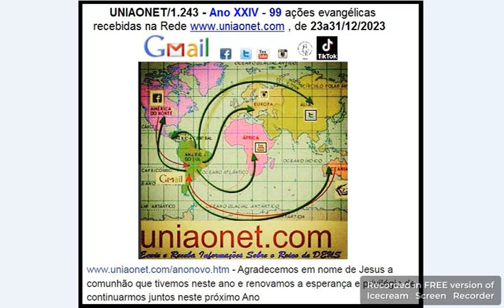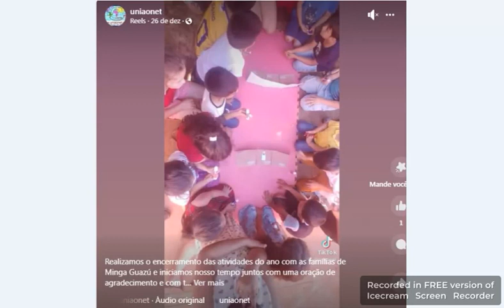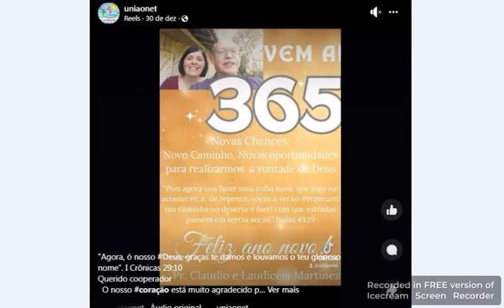anovo2024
ANO NOVO 2024 - Agradecemos em nome de Jesus a comunhão que tivemos neste ano e renovamos a esperança e privilégio de continuarmos juntos neste próximo Ano

NC Cavalheiro · Que venha 2024! Muito obrigado por você ter andado com a APC no ano de 2023!!! Agradecimentos e Reconhecimentos APC Moçambique 2023 / 2024...

Missão África PIEIA · Ore conosco, agradecendo por mais um ano que Ele nos deu, e por te cuidado de nós até aqui!! A Missão África PIEIA precisa de você para continuar servindo a Deus, levando o evangelho e assistência social a comunidades carentes e o alimento a centenas de crianças em situação de vulnerabilidade na África.

Realizamos o encerramento das atividades do ano com as famílias de Minga Guazú e iniciamos nosso tempo juntos com uma oração de agradecimento e com todos alçando a voz e declarando : EBENÉZER, até aqui o Senhor nos ajudou. Nossa reflexão no final do ano de 2023 em meio à tantas lutas, dificuldades, provações, alegrias, tristezas, vitórias, derrotas, perdas, ganhos, nascimentos, mortes e tantas outras situações que estamos sujeitos viver, foi no texto de Romanos 8:28,

Ester de Benitez está se sentindo agradecid Última quarta-feira do ano de 2023, agradecendo as muitas bênçãos do nosso Deus. Antioquia, Edelira Km.28.

Igreja Missão Cristã , CASA DE APOIO "ACOLHER" E CAPELANIA PRISIONAL. Nós ajudem em oração para que em 2024 possamos nos empenhar mais com as responsabilidade assumidas. A pessar de nosso trabalho ser voluntário, temos um compromisso assumido com Deus e precissamos nos esforçar mais para que o trabalho seja agradável ao Senhor..

Luis Valter Costa Freitas · Por todo o Brasil este ano foram entregues cerca de 300 projetores com os Evangelhos e os missionários estão avançando pelos povoados semeando a Palavra de Deus. Obrigado por sua parceria neste ministério

"Agora, ó nosso Deus, graças te damos e louvamos o teu glorioso nome". I Crônicas 29:10 Querido cooperador O nosso coração está muito agradecido pela generosidade dos irmãos em ofertar para o conserto do nosso carro. Conseguimos alcançar 80% do valor proposto, com a sua contribuição. Louvamos ao Senhor e rogamos abundantes bençãos sobre sua vida, no ano de 2024. Juntos, pela salvação das crianças Pela salvação das crianças Pr. Claudio G. Martinez 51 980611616 .

RETROSPECTIVA 2023 Missões Sobre Rodas Europa Missionários Leonardo e Estela Obrigado a cada um de vocês que esteviveram junto conosco neste Ano que se finda, já seja com suas Orações, apoio ou nos acompanhando nesta jornada de Missões!! Sim, coisas grandiosas fez o Senhor por nós, por isso estamos alegres. Salmos 126:3

La Fuente del Peregrino Leadership ... tivemos equipes mesmo com o clima frio do mês de dezembro 2023 foi um ano cheio de bençãos Graças a Deus desde março, as portas de La Fuente del Peregrino têm estado abertas todas as semanas: Compartilhando do evangelho Orando e ministrando Acompanhando pessoas a Cristo Amando Abraçando Limpando Servindo Compartilhando mesa e muito mais... Gracias ao Senhor pelo cuidado e proteção Gracias a todos aqueles que se esforçaram para vir ao projeto missionário no caminho Gracias a todas as igrejas, comunidades e organizações evangélicas que se uniram à missão no caminho Promovendo culto de missões, conferencias e iniciativas que apoiam ao campo missionário e seus obreiros Gracias a todos aqueles que se uniram e continuam em oração por este ministério Gracias a todos aqueles que apoiaram e continuam apoiando financeiramente missões Feliz Ano Novo Buen Camino

JOCUM Townsville Austrália Nossa última Noite de Celebração de 2023! Que noite especial homenageando alguns de nossos funcionários por 5 e também 15 anos servindo em JOCUM. Sem mencionar nossa formatura da ETED de julho entre outros formandos do curso! ywam ywamtownsville graduation celebration 5years 15years dts dtsgraduation #2023

Maria Teresa Que meus irmãos tenham um ano de 2024 totalmente protegido por DEUS ! - Maria Das Graças Paula Feliz ano novo e Katia Nigro Feliz Ano Novo a tds,.muita saúde e paz . Felicidades! e Vanilda Ivone Manuel Manuel Feliz Natal e Ceyça Cavalcante Feliz ano novo 5 Laury Ebalmeida Feliz 2024!! 6 Delzinha Alves Moderador Feliz ano novo r Graciela Mabel Ceballo FELIZ 2024 PARA TODOS 8 .